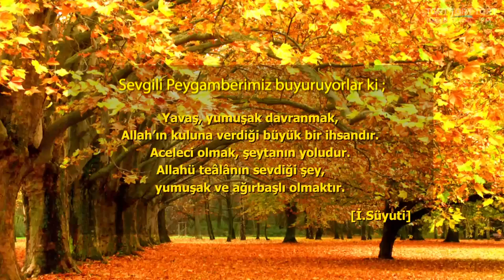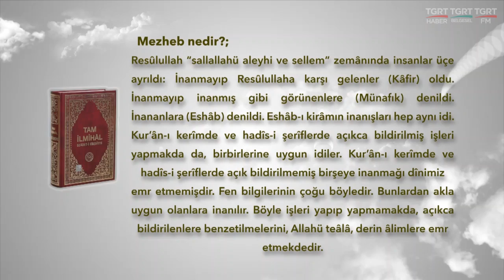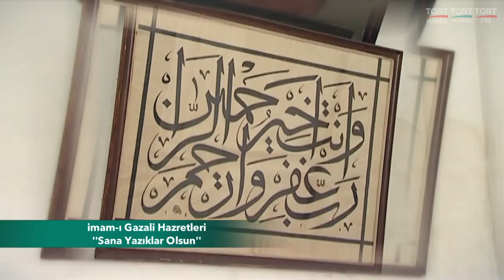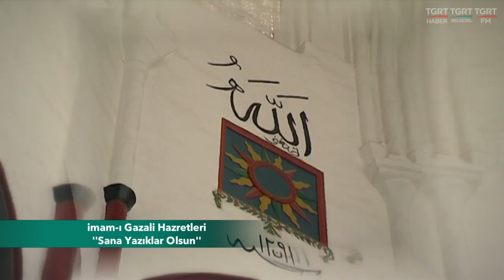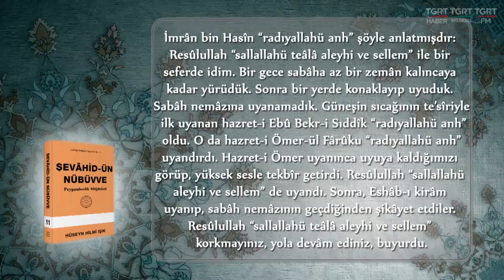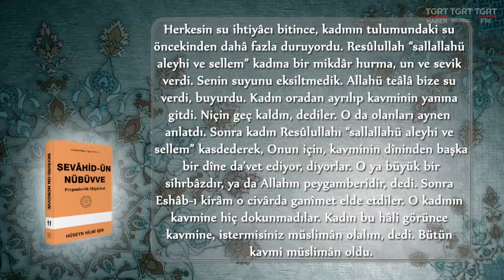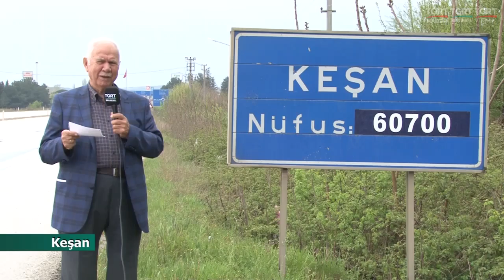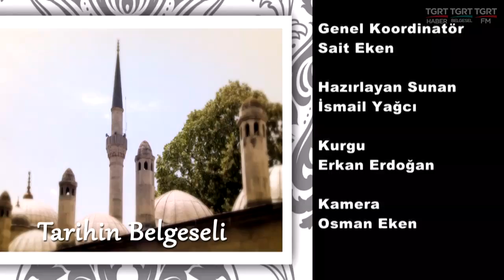HUZURA DOGRU 27022018